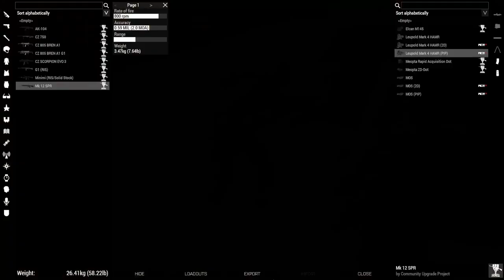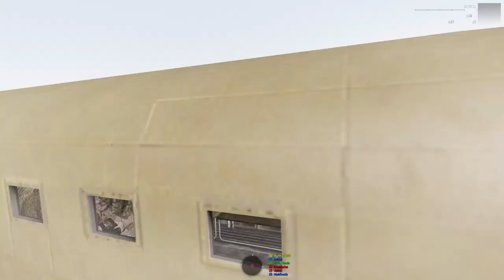P.M.C's attempt to flee the country | P.O.G Campaign Arma 3 op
Airfield Assault and defence in an attempt to flee the country